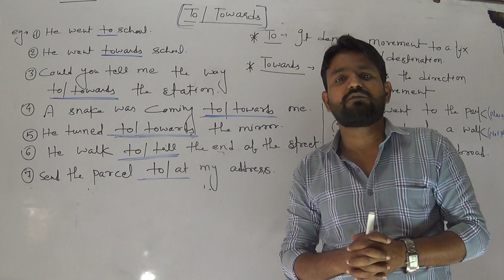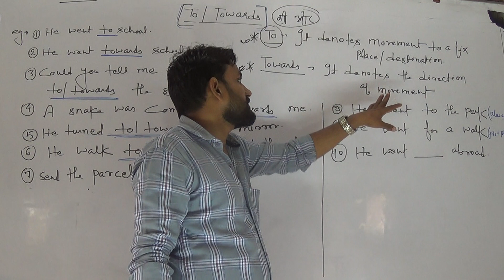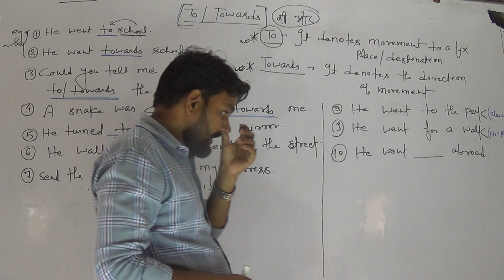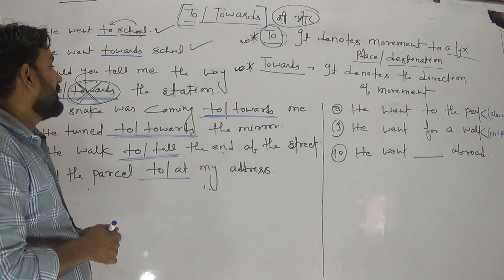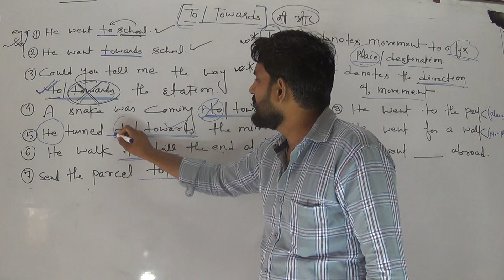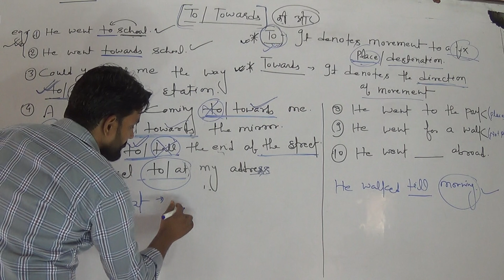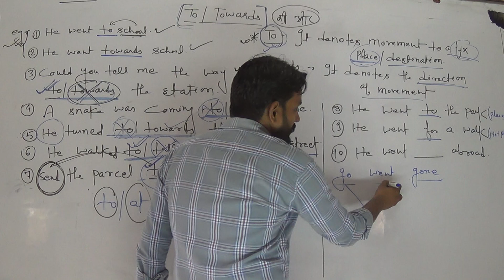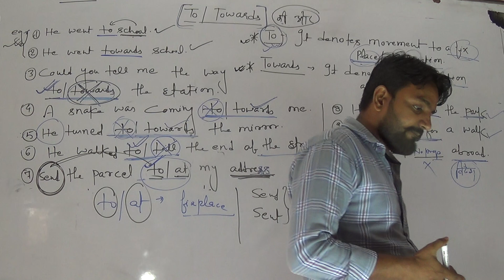Use of To And Towards By Anuj Yadav Sir